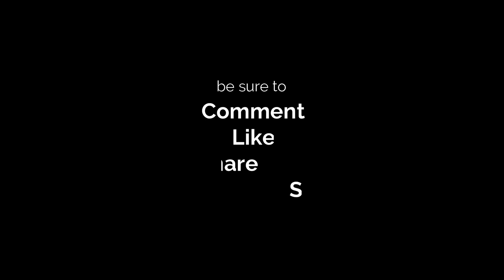Anahid & The Stolen Throne - Watercolor & Watercolor Pencil Painting Timelapse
Watercolor and watercolor pencil painting Time laps of The old Iranian Water Goddess “Anahita” (Anahid)
To all my dear followers who are watching this video using a VPN or anti filtration software, please comment (anything) so that the YouTube Algorithm does not recognize you as a spam or robot  and delete your view or Subscription. Thanks!

Material Used:
Canson cold press 300gr watercolor paper
St. Petersburg watercolor
Fabercastel watercolor pencils
Pars Art paint brushes No. 8, 12
Pentel Japan Paint brush
Pebeo High Precision Masking Fluid Marker drawing gum
Music List
1. Sappheiros – Dawn
2. Sappheiros – Embrace
3. Neutrin05 – Home
4. Nikos Spiliotis - Helen 2 :